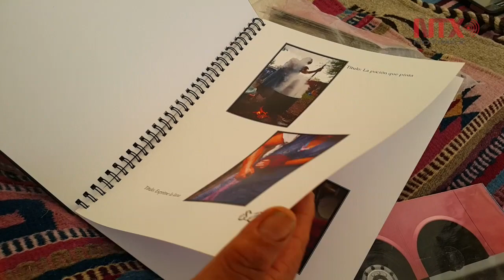Expo Artesanal en Tijuana muestra arte mexicano de 300 artesanos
La XIII Expo Artesanal 2017 muestra el folklore y arte mexicano en un solo lugar